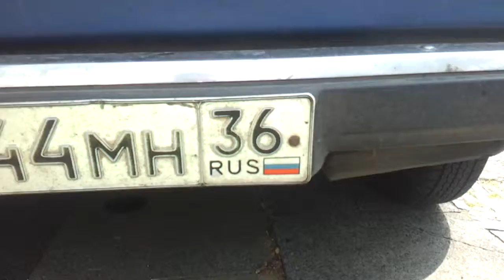DORTMUND 422 (CONSTEL-LATIONS)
KORT-TV by korisohn1977 alias Thilo Kortmann,

Dortmund 2015